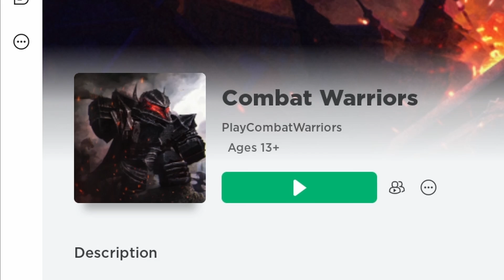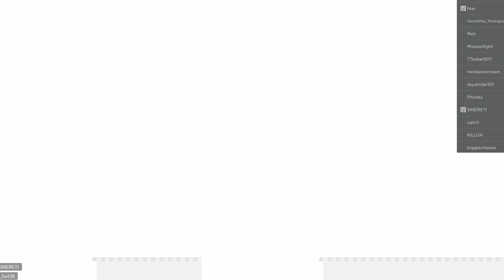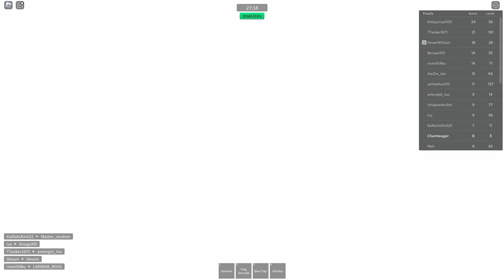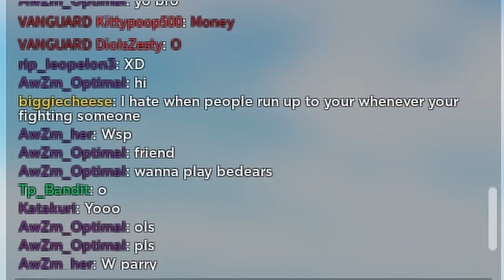I am NOT good at playing Combat Warriors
I died a lot